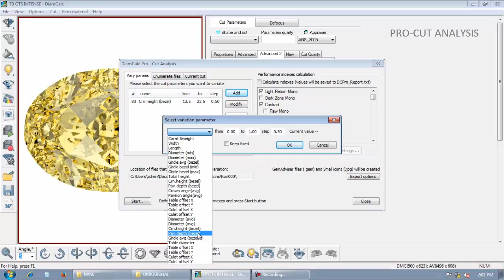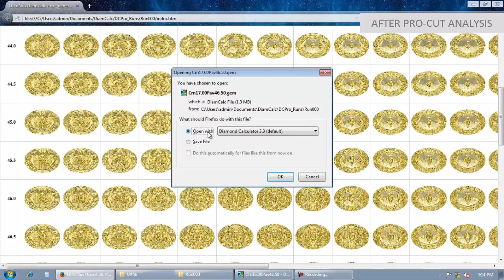122.460ct FancyStone (M456)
122.460ct Fancy Stone